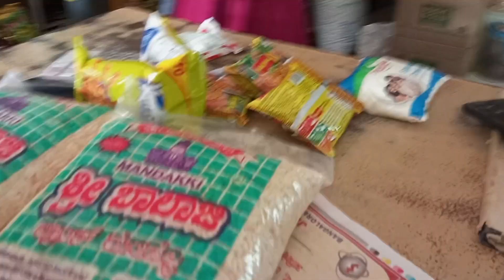After Exam ( Going As A Guest)